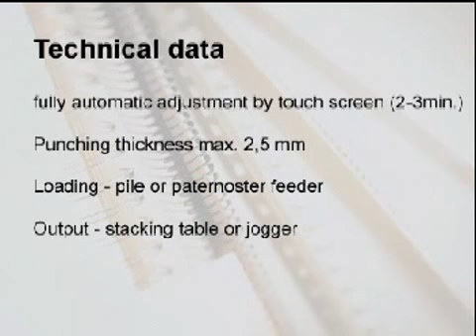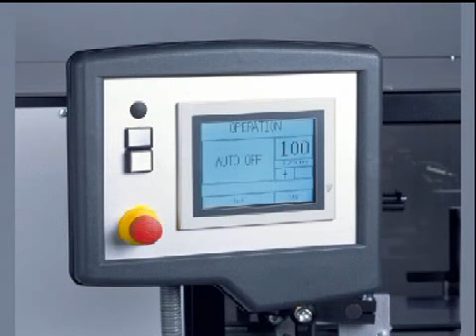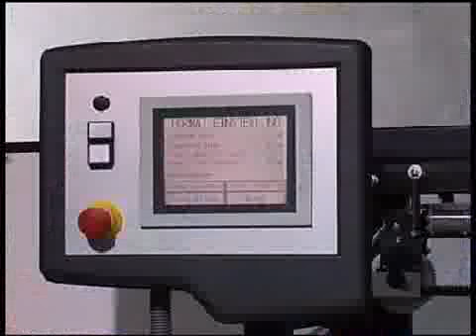RENZ AP 360 DIGITAL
Professionell und leistungsstark: Automatische Hochgeschwindigkeits-Stanzmaschine. Vielseitiges Stanzsystem zur Verwendung in der Block- und Kalenderproduktion.